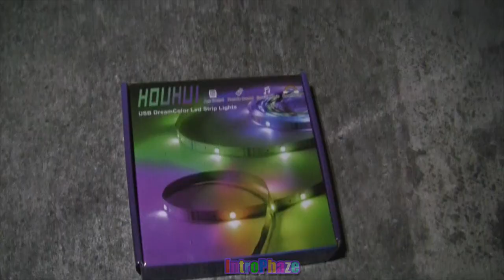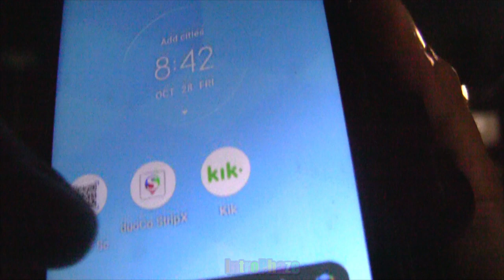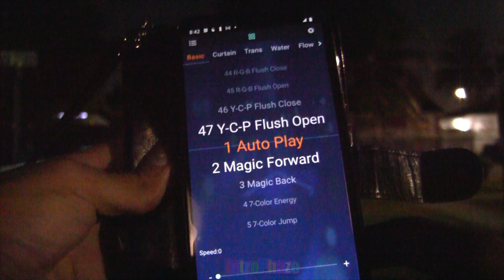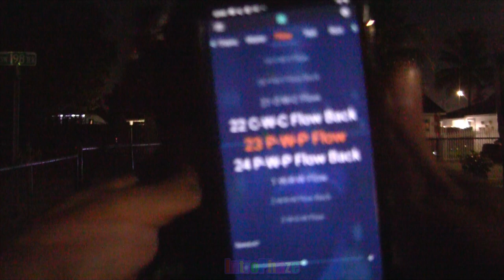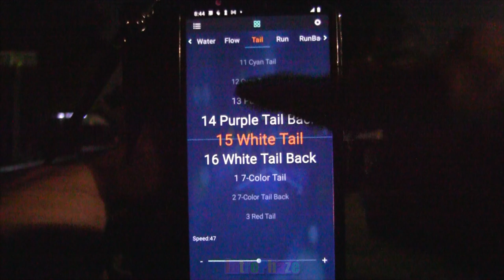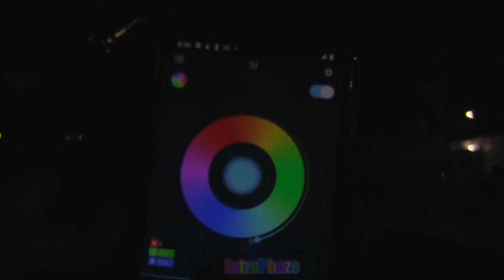26 EP - Ultra Bright CRBIC Led light -introphaze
this is a CRBIC Led light which differs from a rgb led light beacuase the same leds change in variable.

😀i reply to comments when i can😀